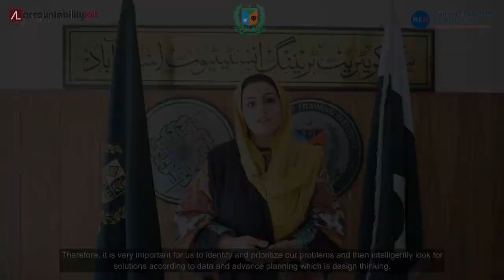STI, Islamabad Training Workshop II Ms. Benish Ashraf II Office Management Group